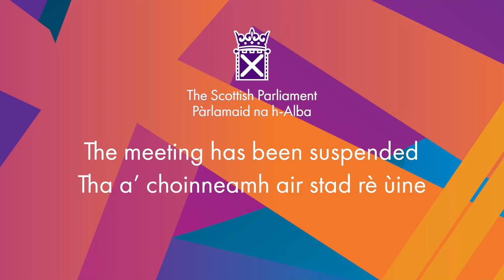Members' Business: Congratulating Crystal FM Penicuik - 28 March 2024